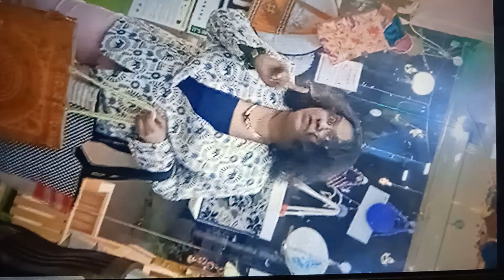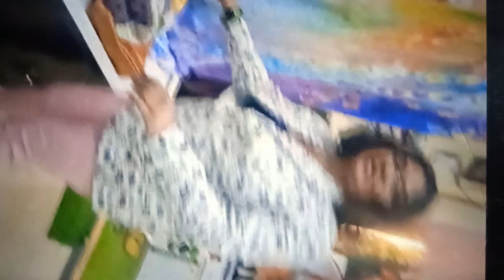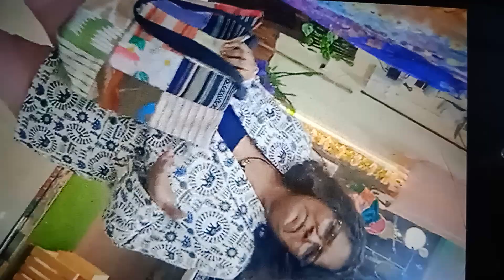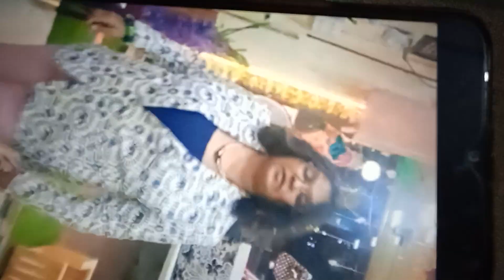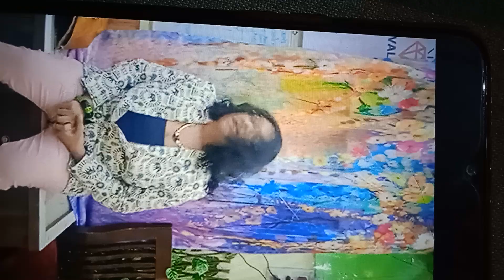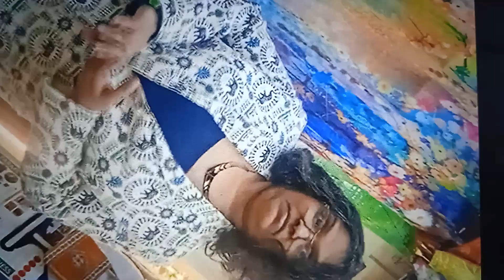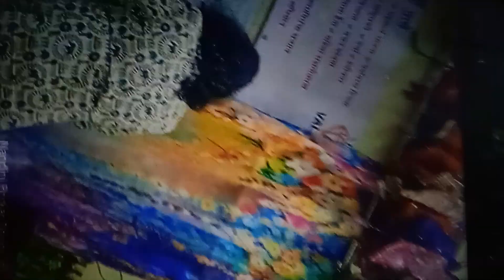TAMHANCREATIONS @nandiniborkar456 Nandiniborkar CorporateshowOutfit Shoot 24/05/2024 friday eve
Watch with the correct angle :)

TAMHANCREATIONS latest ad :)